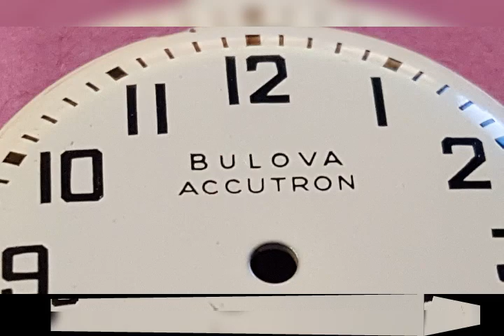Accutron Rail road 214 watch dial with hands